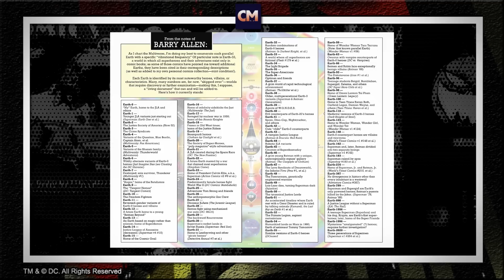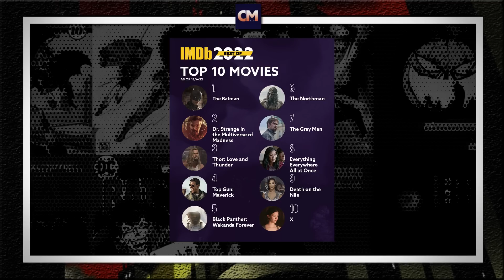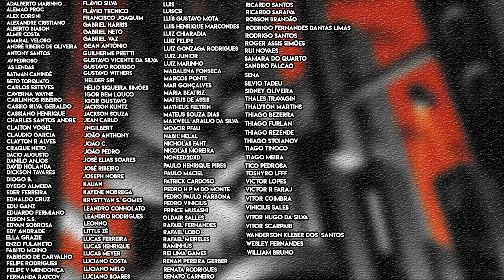CORINGA 2, THE BATMAN, NOVO JOGO, BATMAN 131 e mais | Batgyro de Notícias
Hora de você se atualizar das notícias envolvendo o Batman e seu universo com o Batgyro dessa semana:

0:00 - Introdução;
0:33 - Primeira imagem da nova animação da DC;;
1:15 - Data de estreia da série Gotham Knights;
2:08 - Novidades envolvendo Batman 89 e Superman 78;
3:16 - Novo jogo da DC, Cosmic Chaos;
4:13 - Preview de Batman 131;
5:20 - Nova action figure da McFarlane Toys;
6:43 - Premiações do filme The Batman;
7:47 - Quando teremos imagens da Lady Gaga Coringa 2 ou Joker: Folie à Deux;
8:47 - Lançamentos de quadrinhos essa semana lá fora.

Trago seus comentários das notícias!

Valeu!